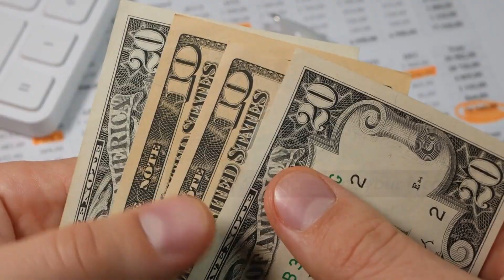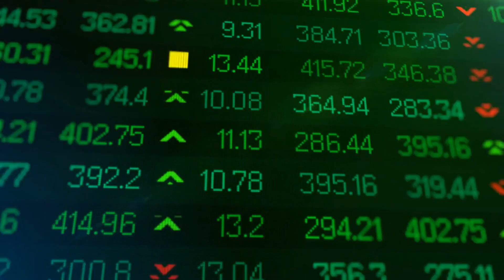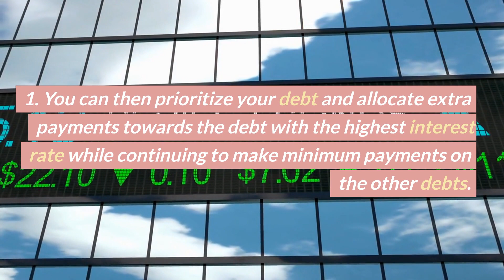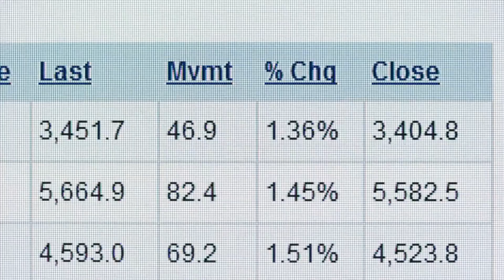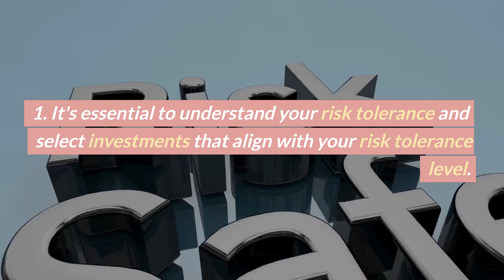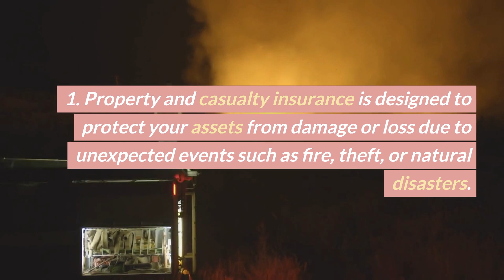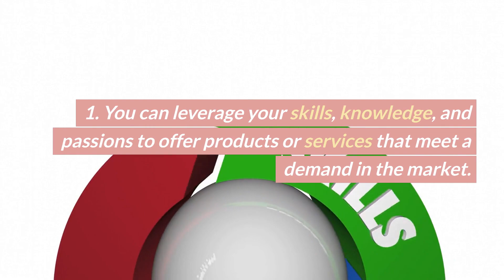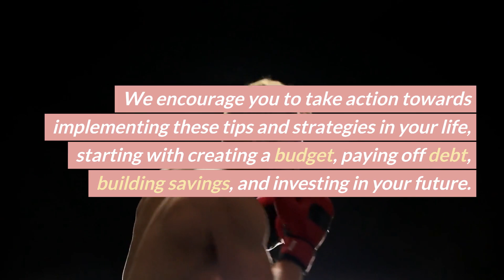Mastering Your Personal Finances: Tips and Tricks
In this informative video, we provide essential tips and strategies for mastering your personal finances. We cover topics such as understanding your income and expenses, managing debt, saving and investing, protecting your finances, and increasing your income. Our expert speakers offer practical advice and actionable tips to help you achieve your financial goals and maintain long-term financial security. Whether you're just starting to take control of your finances or looking to optimize your current financial situation, this video is for you. Don't miss out on this opportunity to gain valuable insights and take your personal finance management to the next level.